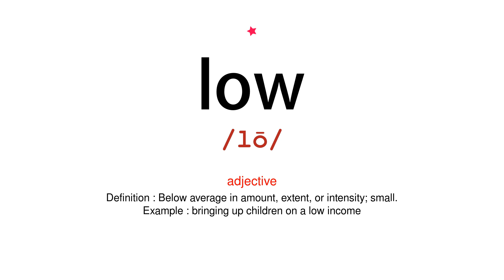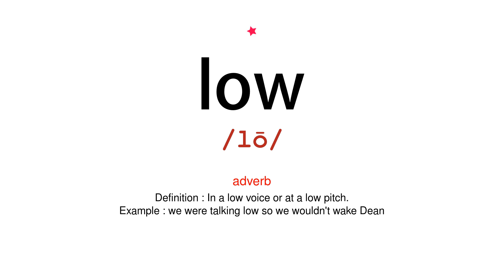How to pronounce low - Vocab Today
The pronunciation of the word low in Amercian accent is demonstrated in this video. If the word is from another language, such as brand name, it will be pronounced in its original language. Based on the word frequency, this is of 1 stars difficulty.

The word low has the following meanings:
1. (adjective)
Definition : Of less than average height from top to bottom or to the top from the ground.
Example : the school is a long, low building
2. (adjective)
Definition : Below average in amount, extent, or intensity; small.
Example : bringing up children on a low income
3. (adjective)
Definition : Ranking below other people or things in importance or class.
Example : jobs with low status
4. (noun)
Definition : A low point, level or figure.
Example : his popularity ratings are at an all-time low
5. (adverb)
Definition : In or into a low position or state.
Example : she pressed on, bent low to protect her face
6. (adverb)
Definition : In a low voice or at a low pitch.
Example : we were talking low so we wouldn't wake Dean